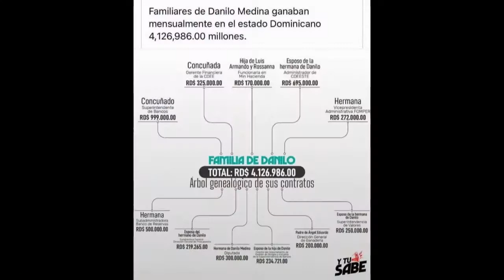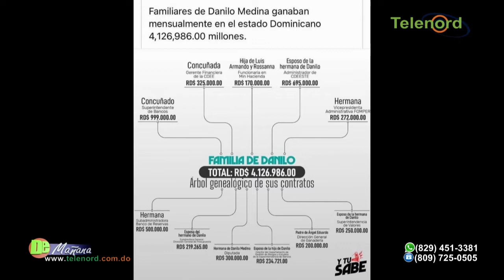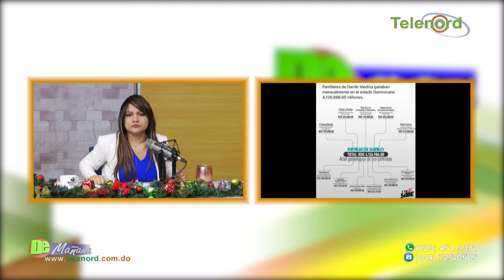Aún falta gente en la red de corrupción que rodea a Danilo Medina dice Carolina Medina